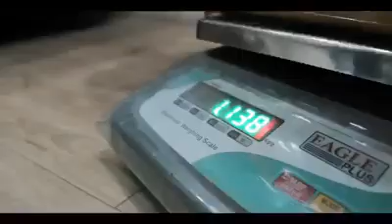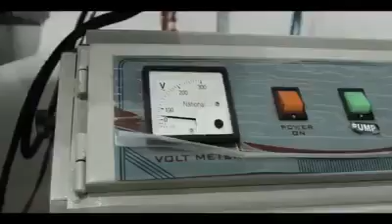Washingxpress Laundry, Dry Cleaning, Shoe Laundry, Sofa Cleaning, Luggage Dry Cleaning Service Patna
Washingxpress – Laundry, Dry Cleaning, Shoe Laundry, Sofa Cleaning, Luggage Dry Cleaning Service In Patna & Muzaffarpur.

shoes laundry
wash and dry
clean dry
express dry cleaners
closest dry cleaners
nearest dry cleaners
leather cleaner near me
dry cleaning prices near me
laundries near me
dry cleaners close to me
shoe cleaner near me
dry cleaning machine for home
wash express
laundry express
laundry shop near me
best sneaker cleaner
dry cleaners near me now
sneaker shoe cleaner
ironing service near me
dry clean at home
the best shoe cleaner
best shoe cleaner
nearest cleaners
the best sneaker cleaner
best shoe cleaner for sneakers
dry clean express
sneaker cleaner near me
sneaker laundry
sofa dry cleaning near me
tide dry cleaners near me
shoes for cleaners
washing sneakers
clean shoes near me
shoe washing near me
dryclean shop near me
shoe washer near me
sneaker cleaning near me sneaker cleaner
laundry online
shoe cleaner
wedding dress dry cleaning
dry clean only
shoes laundry
wash and dry
clean dry
express dry cleaners
closest dry cleaners
nearest dry cleaners
laundries near me
wash express
laundry express
best sneaker cleaner
sneaker shoe cleaner
best shoe cleaner
nearest cleaners
dry clean express
sneaker laundry
shoes for cleaners
washing sneakers
sneaker cleaning near me